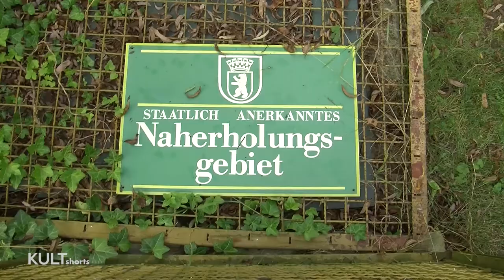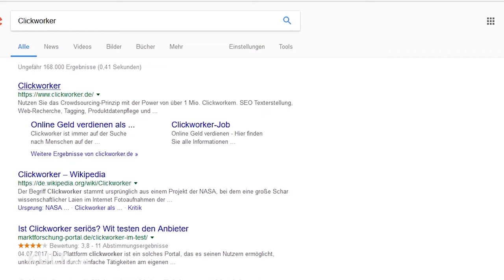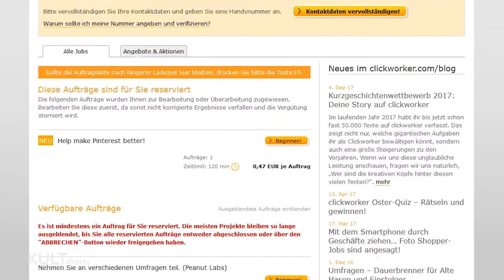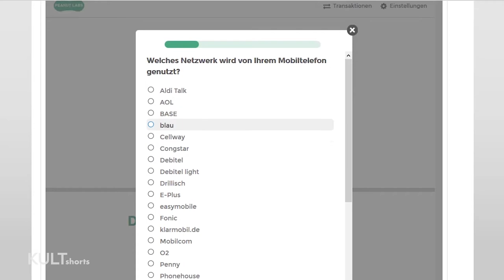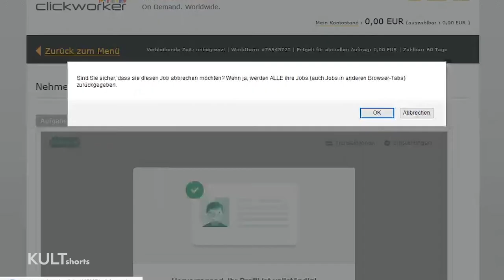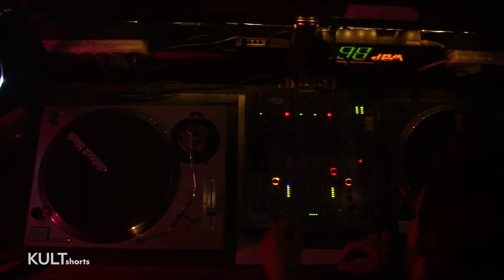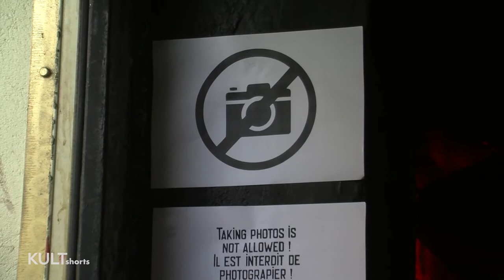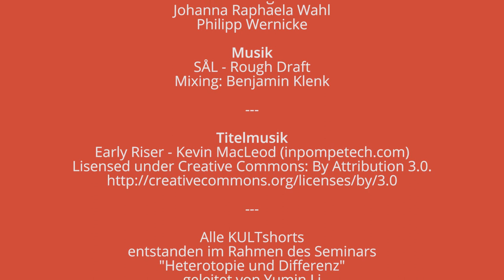KULTshorts #5 - Neue Filme aus der Kulturwissenschaft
Die Sendung "KULTshorts" entstand im Rahmen des Seminars "Heterotopie und Differenz".

Ein Projekt der Humboldt-Universität zu Berlin in Kooperation mit dem MIZ-Babelsberg.

Sommersemester 2017